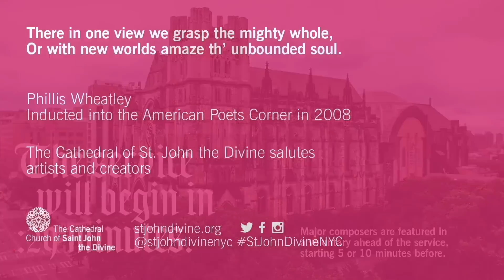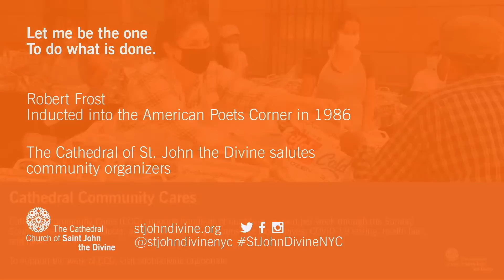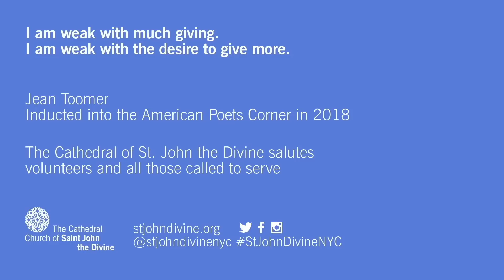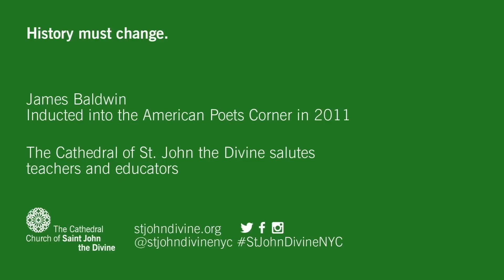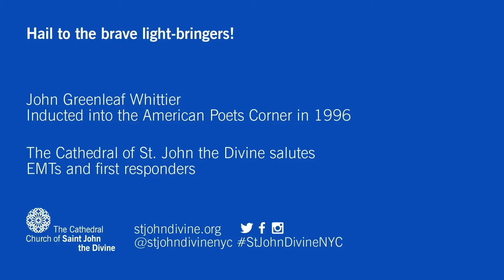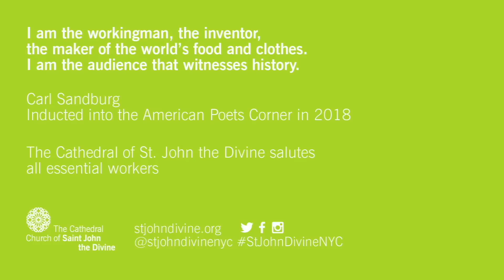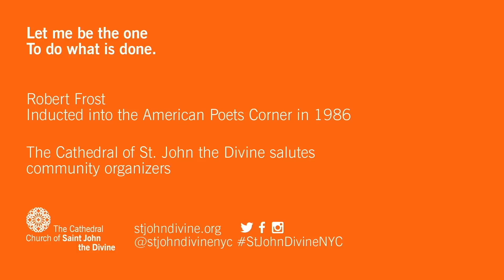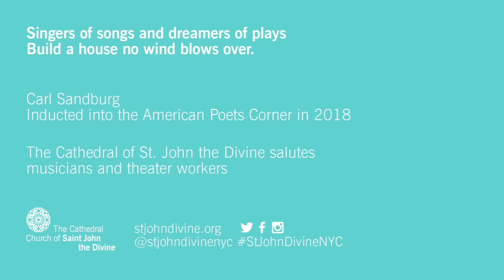The Ordination and Consecration of a Bishop – May 20, 2023 - English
The Cathedral hosts the Episcopal Diocese of New York for the ordination and consecration of The Reverend Matthew Heyd as Bishop Coadjutor. For more information on the Cathedral and the Diocese, visit us online at stjohndivine.org and dioceseny.org.